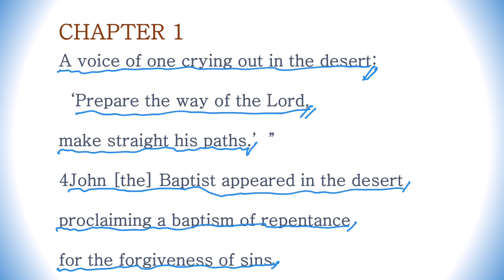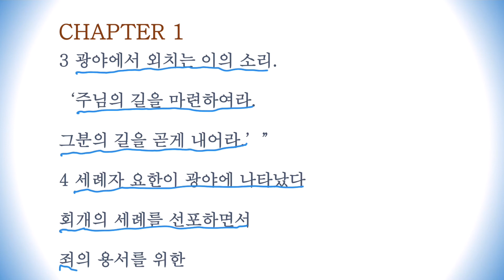최초영/영어성경공부 마르코 복음(1, 3-4)/ 오늘 영어 이것만~! 그분의 길을 곧게 내어라.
make straight his paths.’”

4John [the] Baptist appeared in the desert proclaiming a baptism of repentance for the forgiveness of sins.